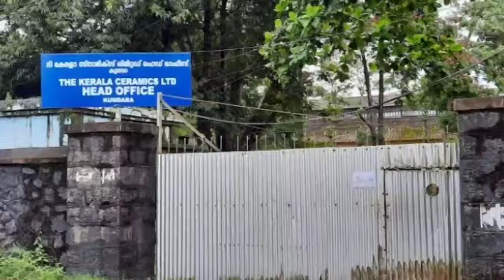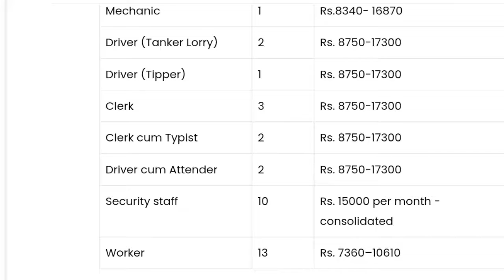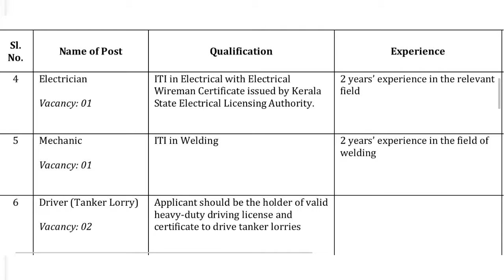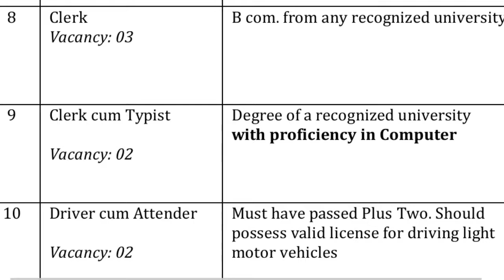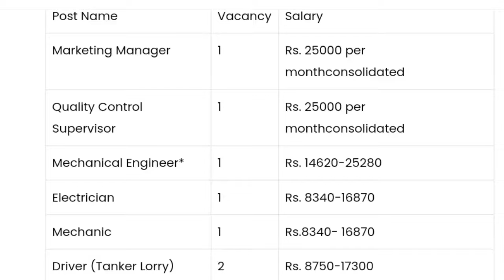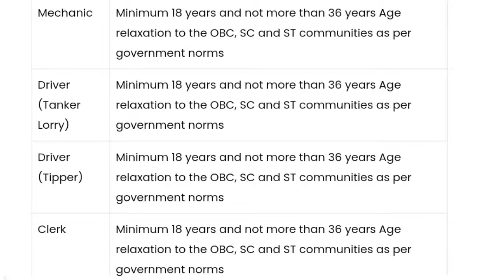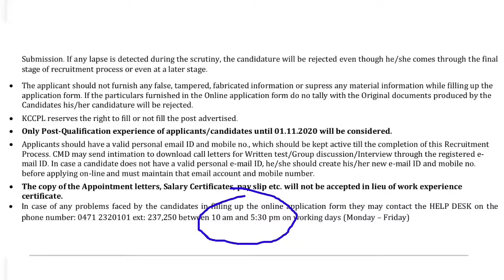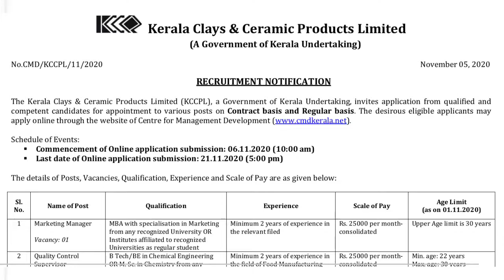Kerala Govt job in KCCPL ഏഴാം ക്ലാസ് മുതൽ യോഗ്യത ഉള്ളവർക്ക് കേരള സർക്കാർ കെ സി സി പി എൽ ജോലി ഒഴിവ്.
In this video show by Kerala clays & ceramic products Limited government job vacancy details.
ഏഴാം ക്ലാസ് മുതൽ യോഗ്യത ഉള്ളവർക്ക് കേരള സർക്കാരിന്റെ കേരള ആൻഡ് സെറാമിക് പ്രോഡക്ട്സ് ലിമിറ്റഡ് എന്ന സ്ഥാപനത്തിൽ ജോലിക്ക് കയറാം.

🔰 കേരള സർക്കാർ ജോലിയും, കേന്ദ്ര സർക്കാർ ജോലിയും.

🔰 താഴെ കാണുന്ന തസ്തികയിലേക്ക് ജോലികൾ ഒഴിവുകൾ ഉണ്ട്.

🔰 സർക്കാർ ജോലി ആഗ്രഹിക്കുന്നവർക്ക് അപേക്ഷിക്കുവാനുള്ള ഒരു സുവർണ്ണ അവസരമാണിത്.

കേന്ദ്ര സർക്കാരിന്റെ ഇന്ത്യൻ ആർമിയിൽ ജോലി ഒഴിവ്.

കേന്ദ്ര സർക്കാർ സ്ഥാപനമായ ഇന്ത്യൻ ഓയിൽ കോർപ്പറേഷൻ ലിമിറ്റഡ് എന്ന സ്ഥാപനത്തിലേക്ക് ജോലി ഒഴിവ്.

കേരള സർക്കാരിന്റെ മെഡിക്കൽ കോളേജിൽ പന്ത്രണ്ടാം ക്ലാസ് മുതൽ യോഗ്യതയുള്ളവർക്ക് ജോലിക്ക് കയറാം.

അഞ്ചാംക്ലാസ് മുതൽ യോഗ്യതയുള്ളവർക്ക് കേരള സർക്കാർ സ്ഥാപനമായ മഹിളാ സമാഖ്യ സൊസൈറ്റിയിൽ ജോലിക്ക് കയറാം.

കേന്ദ്രസർക്കാർ സ്ഥാപനമായ സെൻട്രൽ ഇൻസ്റ്റ്യൂട്ട് ഓഫ് എഡ്യൂക്കേഷണൽ ടെക്നോളജി പ്രോഗ്രാം റിസർച്ച് ഡിവിഷൻ എന്ന സ്ഥാപനത്തിലേക്ക് പന്ത്രണ്ടാം ക്ലാസ് മുതൽ യോഗ്യത ഉള്ളവർക്ക് ജോലിക്ക് കയറാം.

കേന്ദ്ര സർക്കാരിന്റെ ഐഎസ്ആർഒ എസ് എസി എന്ന സ്ഥാപനത്തിലേക്ക് ജോലി ഒഴിവ്.

കേന്ദ്ര സർക്കാരിന്റെ സ്റ്റാഫ് സെലക്ഷൻ കമ്മീഷൻ വഴി ജോലിക്ക് കയറാം.

കേരള സർക്കാർ സ്ഥാപനമായ സഹകരണ വികസന ക്ഷേമനിധി ബോർഡിൽ ഏഴാം ക്ലാസ് മുതൽ യോഗ്യതയുള്ളവർക്ക് ജോലിക്ക് കയറാം.

department of forest & wildlife Central Government job vacancy.
കേന്ദ്രസർക്കാരിന്റെ ഫോറസ്റ്റ് ഡിപ്പാർട്ട്മെന്റ് ജോലി കയറുവാൻ സുവർണ്ണ അവസരം.

കേരള സർക്കാരിന്റെ ദേവസ്വം ബോർഡിൽ മലയാളം സംസാരിക്കാൻ അറിഞ്ഞാൽ ജോലിക്ക് കയറാം.

ഏഴാം ക്ലാസ് മുതൽ യോഗ്യത ഉള്ളവർക്ക് കേരളത്തിൽ കേന്ദ്ര സർക്കാർ ജോലി.

ഉടനെ അപേക്ഷിക്കുക.

🔰 അറിഞ്ഞില്ല എന്ന കാരണത്താൽ ആർക്കും അവസരം നഷ്ടപ്പെടരുത്.

നിങ്ങളുടെ സുഹൃത്തുക്കൾക്കും വേണ്ടപ്പെട്ടവർക്ക് വേഗം ഷെയർ ചെയ്തു കൊടുക്കുക.

share to all friends and relatives.